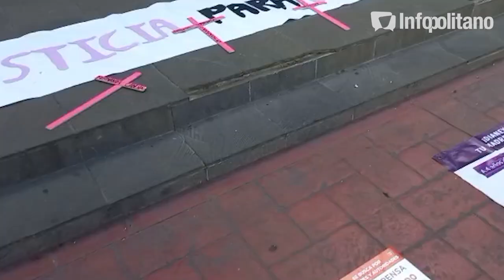Suman cinco años y medio sin avances en investigación de desaparición de NormaDianey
Familia de Norma Dianey exige a la fiscalía de Neza avances en la investigación